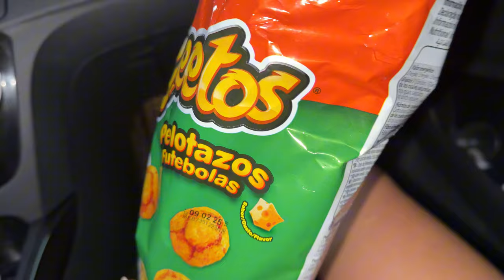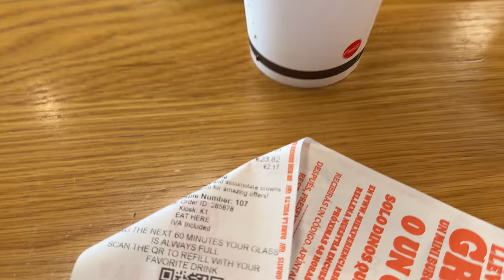Przystanek Hiszpania! Alicante i okolice || zwiedzanie || ciekawostki || solanka ||hiking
Helloł na kanale! W dzisiejszym filmie zapraszamy na wyjątkową podróż do słonecznej Hiszpanii! Odkryj z nami urok Torrevieja, gdzie relaksujemy się w zdrowotnych solankach, czerpiąc z dobroczynnych właściwości wód mineralnych. Następnie przenosimy się do malowniczej Calpe, gdzie czeka nas wspinaczka z widokiem na całe miasto. Wyjazd do Alicante to idealne połączenie wypoczynku i aktywności na świeżym powietrzu!

Dziękujemy za oglądanie i zapraszamy do śledzenia nas na Instagramie, gdzie znajdziecie więcej inspiracji z naszych podróży!